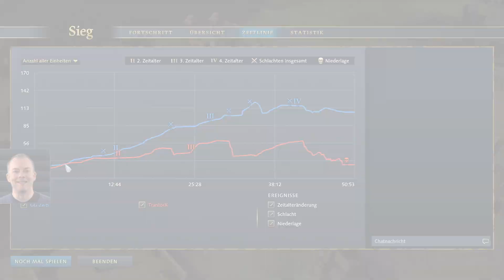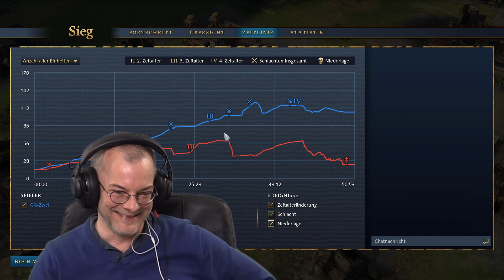Age of Empires 4: Multiplayer-Duell Jörg Langer versus Heinrich Lenhardt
Heinrich und Jörg wollen es mal wieder wissen!

Das Video hat euch gefallen? Dann bestellt das Spiel über einen unserer Partnerlinks: